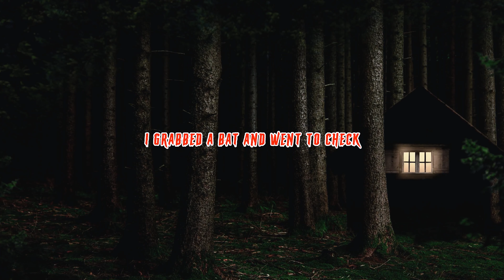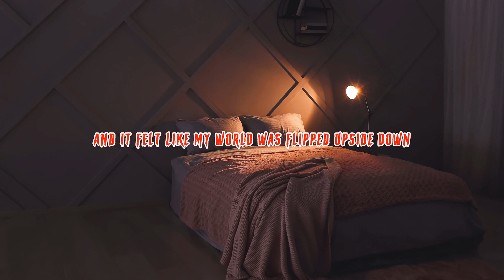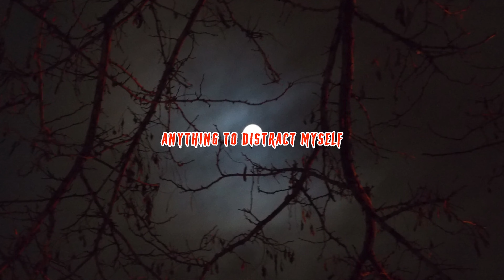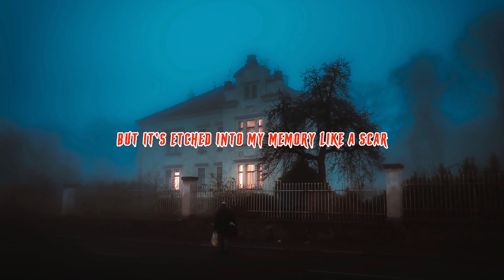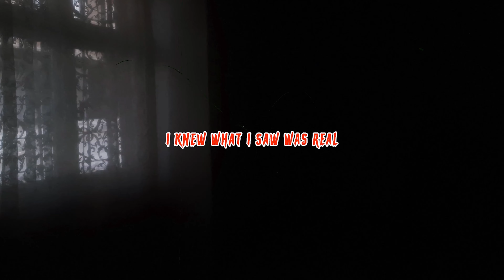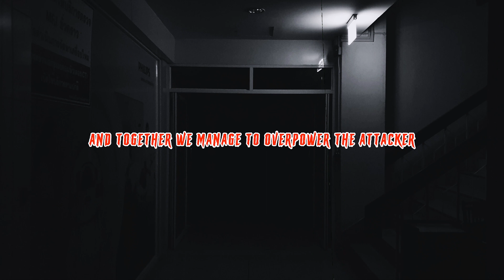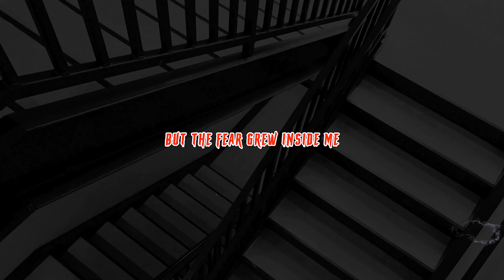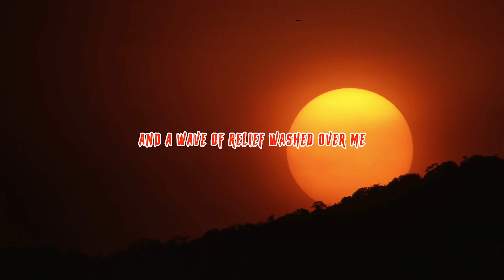3 True & Disturbing Home Alone Horror Stories Vol 1 With Rain Sounds (2024)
FREE Training to Earn Money on YouTube Without Showing Your Face

3 True & Disturbing Home Alone Horror Stories Vol 1 With Rain Sounds (2024)

Story 1 - 00:00 - 05:18
Story 2 - 05:19 - 09:31
Story 3 - 09:32 - 13:01